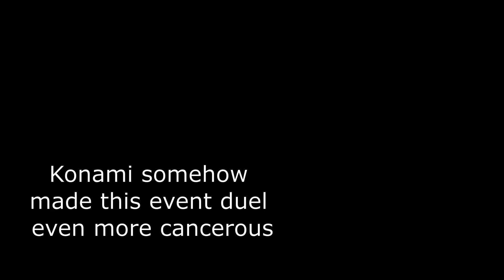Master Duel: Fusion Festival Experience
Seasonal reminder that we all have sinned somehow and Yu-Gi-Oh is a very special pit in Hell with absolutely no fun to be had